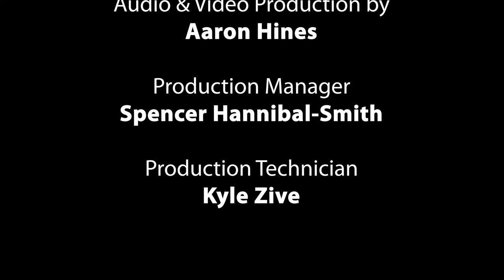Hillsboro High School Hilhi Spartan Band - Performing Arise and Soar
Hillsboro High School Hilhi Spartan Band, Geoff Fotland - Director, performing Arise and Soar George E. Smith via Our Virtual Ensemble powered by GPG Music.